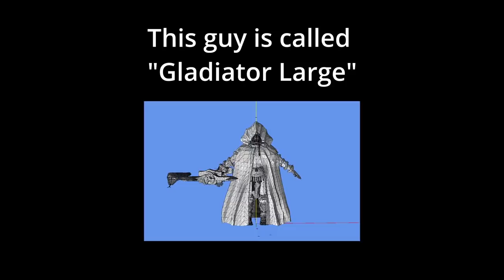Elden Ring - 2 Novos INIMIGOS descobertos no MAPA secreto do COLISEU!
➤ PSN: hadessama94